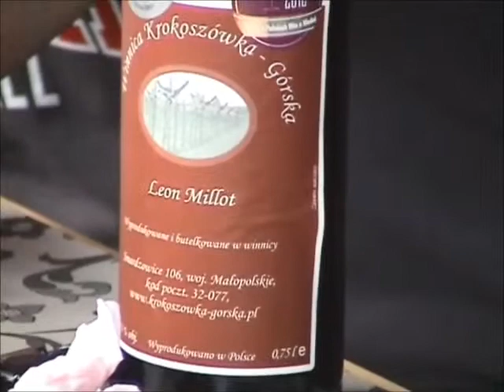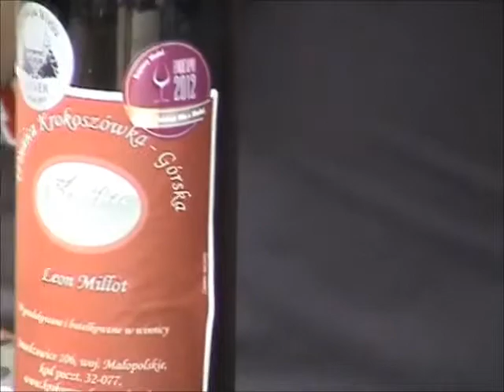Degustacja win w winnicy Krokoszówka Górska Klub Wina Folwark Stara Winiarnia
Opis
Na zaproszenie Marka Górskiego Klub Wina Folwarku Stara Winiarnia z Mszany Dolnej brał udział w degustacji win w winnicy Krokoszówka Górska. Przed degustacją odbyło się zwiedzanie winnicy.